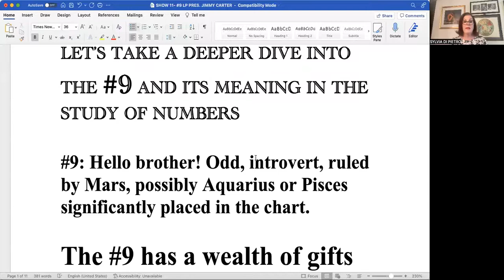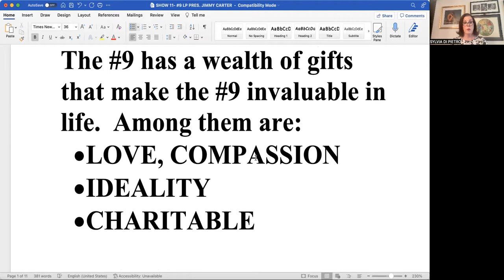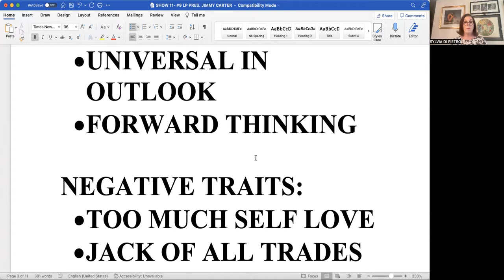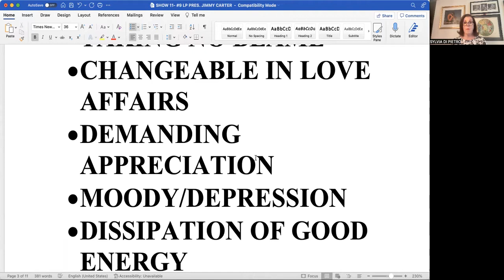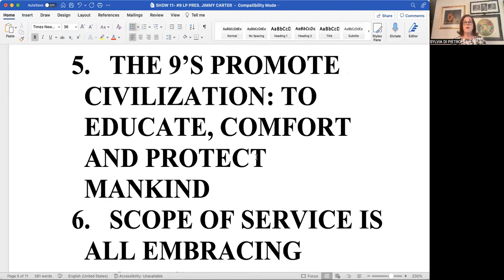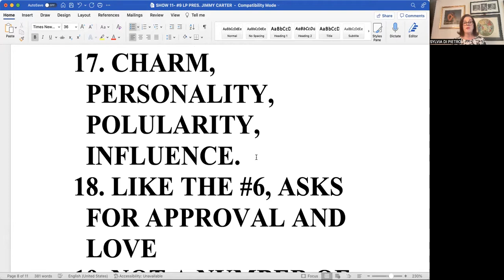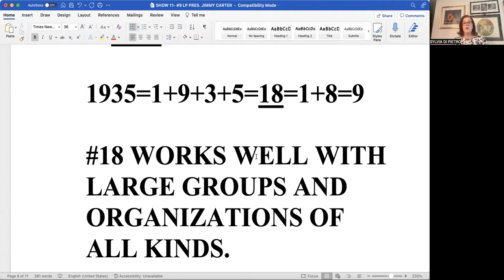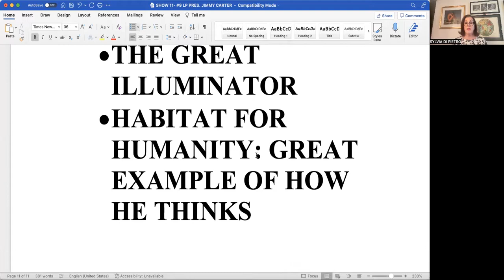NUMEROLOGY LIFE PATH #9 LIFE PATH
IF YOU ARE A #9 LIFE PATH NUMBER, YOUR HEROIC MISSION IN LIFE IS TO EXCEL AT BROTHERLY LOVE AND TO GIVE SELFLESSLY TO OTHERS!